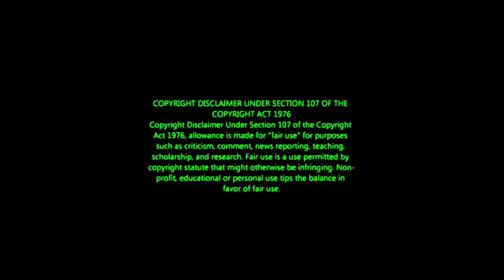Warning எச்சரித்த BiggBoss கடுப்பான Housemates | biggbosstamilseason6 day9 18thOctober 2022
bigg boss 6 promo bigg boss 6 tamil promo today, today bigg boss promo 3